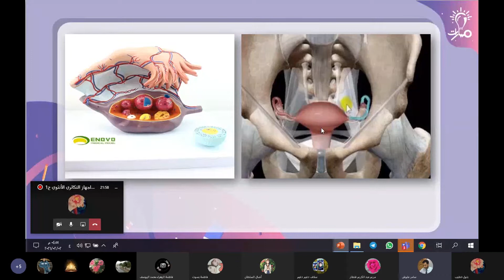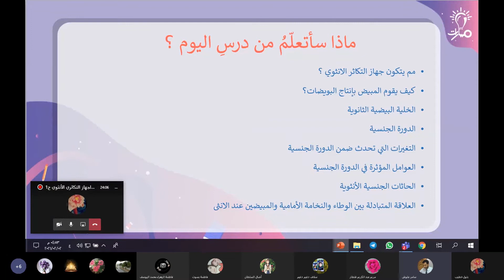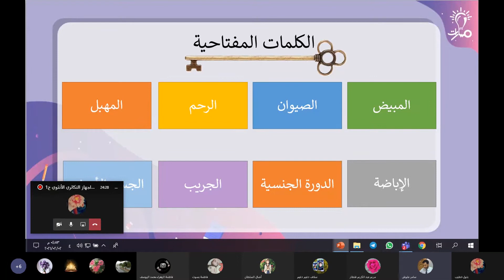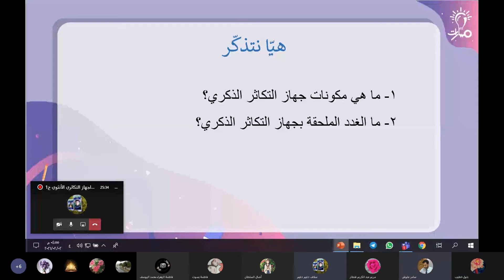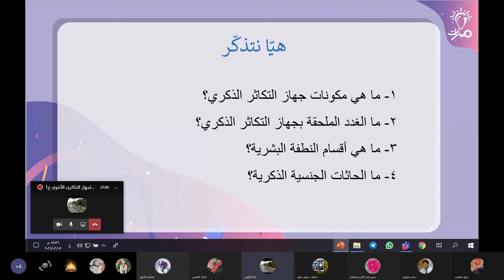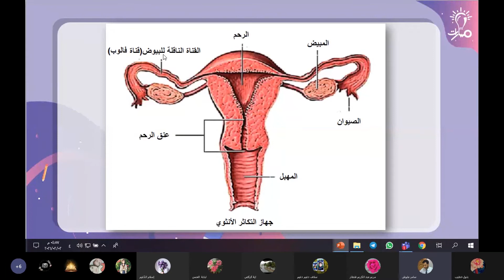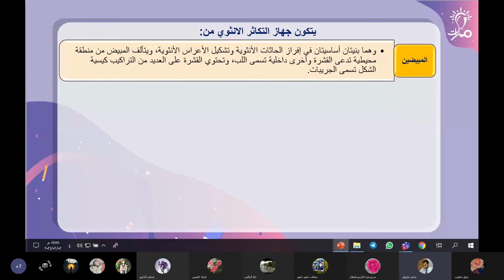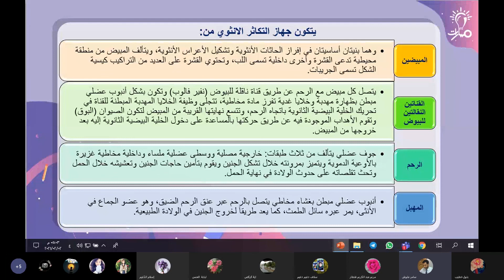مكونات الجهاز التكاثري الأنثوي من درس الجهاز التكاثري الأنثوي في كتاب العلوم الطبيعية للثالث الثانوي